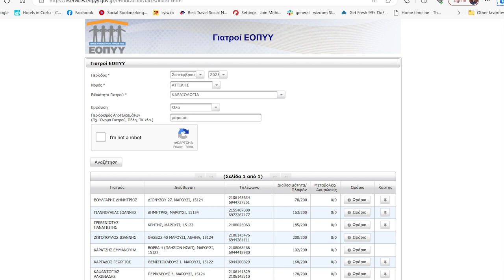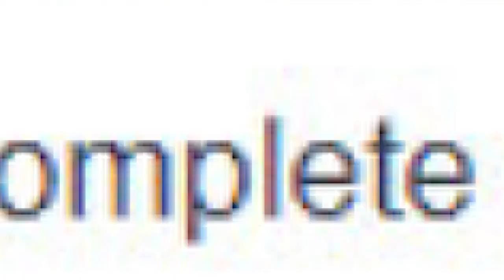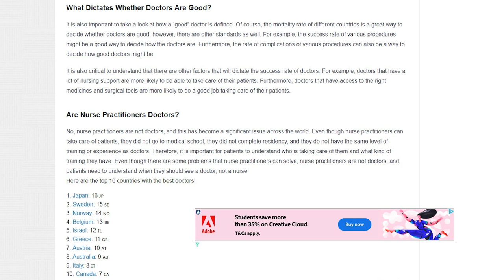Służba zdrowia w Grecji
Służba zdrowia w Grecji. Jaki wygląda państwowa służba zdrowia w Grecji? Ile kosztuje wizyta u lekarza i jak długo się czeka?